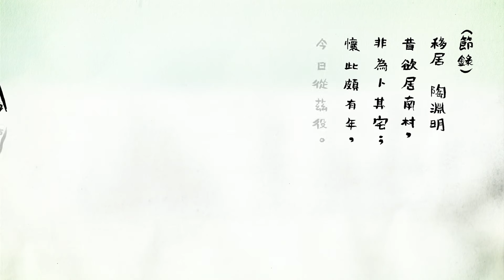澳門影像新勢力 LVP 2016 - 淋肉正傳‧Leno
* 澳門製造 Macao Indies 2016 - 評審推介獎得獎作品 | Jury's Commendation Award winning work

澳門制造 2．Macao Indies 2
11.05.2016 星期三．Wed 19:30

導演．Dir：梁健、勞嘉翠‧Leong Kin, Cobi Lou / 13’

以生態紀錄片的形式敍述，透過故事中的虛構生物──淋肉，由牠從遠古時代已經原居在澳門的歷史角度出發，見證澳門的時代變遷，淋肉們又該何去何從？

An eco-documentary telling the story of Lenos, fictional creatures who have been living in Macao since ancient times. As witnesses of changes through time, how will these intriguing beings cope with the future?